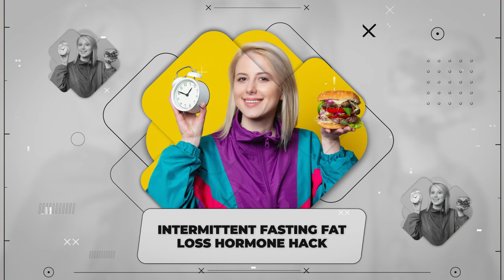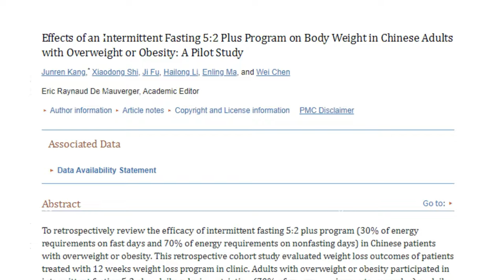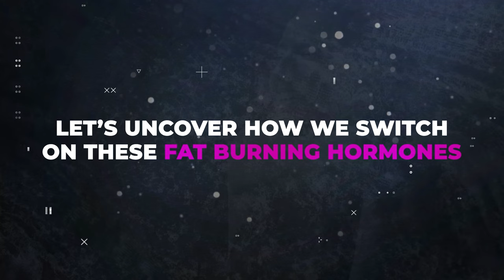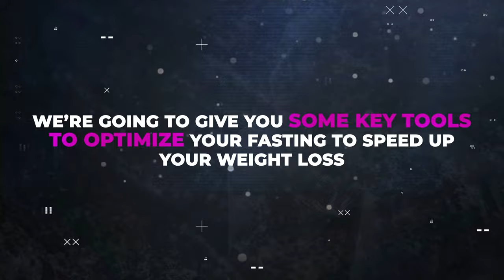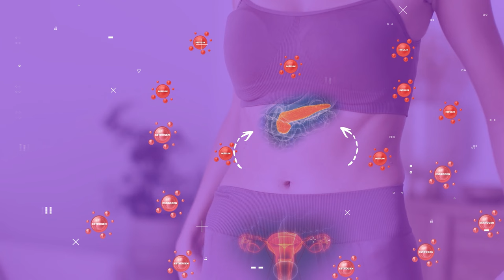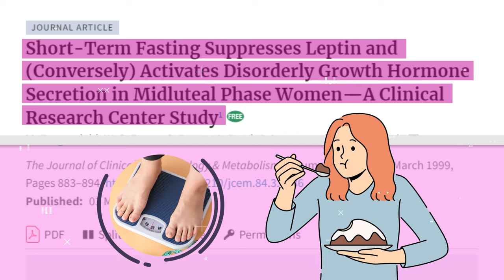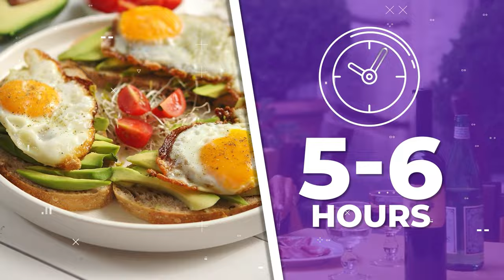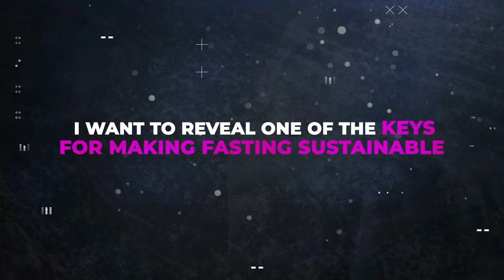Time When You Eat to LOSE WEIGHT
In this video, we explore the fascinating connection between timing your meals and fasting periods with your monthly cycles for weight loss. The key is understanding how hormones change over the month for women and why fasting at specific times makes sense, while at other it does not.

Learn how syncing your fasting schedule with your menstrual phases can optimize fat loss results and minimize potential side effects. We'll dive into the science behind how hormones play a crucial role in the effectiveness of intermittent fasting for women.

Whether you're new to intermittent fasting or looking to enhance your current practice, this video will provide valuable insights and practical tips to help you fasting potentially much easier.